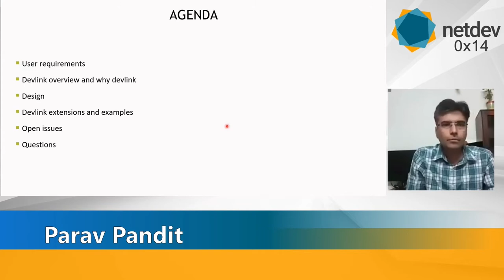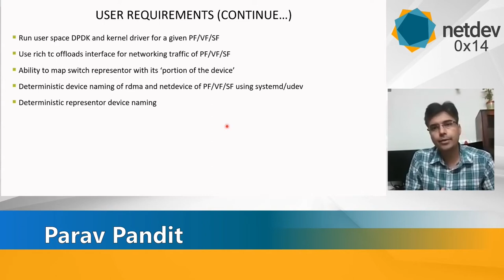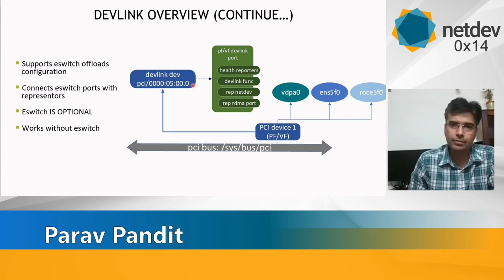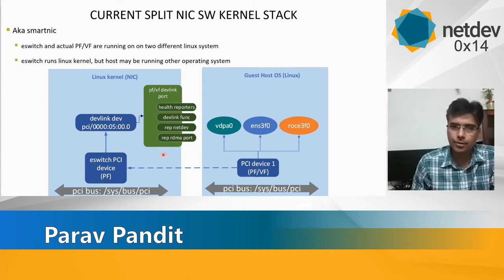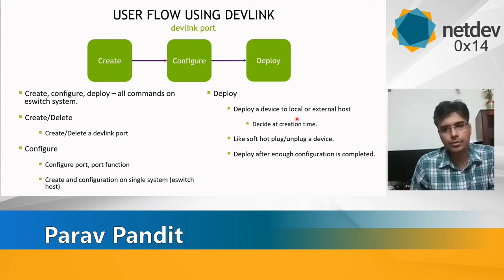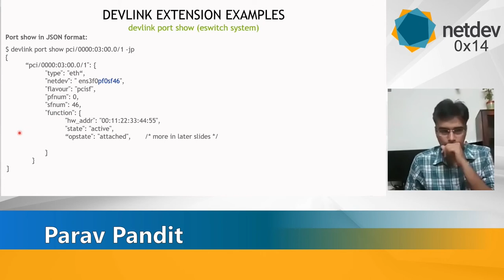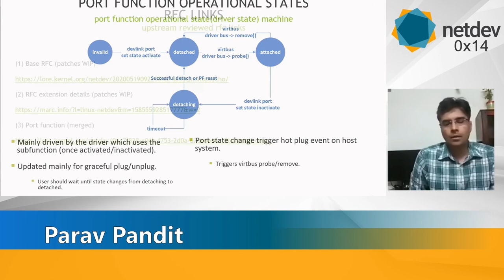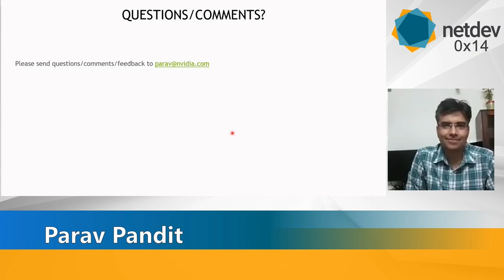Netdev 0x14 - devlink enhancements for sub functions management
Speakers: Parav Pandit

New virtualization deployments call out for high density virtual
functions with more frequent lifetime recycling. Unfortunately,
PCIe SR-IOV has limited function count and large instantiation
overhead.  A solution to these challenges is to take a PCIE device
and "split" it into multiple subdevices. Each subdevice gets its
own virtual port(s), queues as well as named resources; Combined
with TC and switchdev offloads this approach overcomes the SR-IOV
limitations.

In this talk Parav Pandit introduces devlink enhancements
to manage such sub functions.

Parav  first discusses how devlink is used to life cycle,
configure and deploy accelerated sub functions with eswitch offloads
support. He then discusses the plumbing done using
virtbus to achieve persistence naming of netdevices and
rdma devices. Parav will also cover how such model
addresses smartnic use case where a sub-function NIC is
hot plugged in host system in a secure manner.